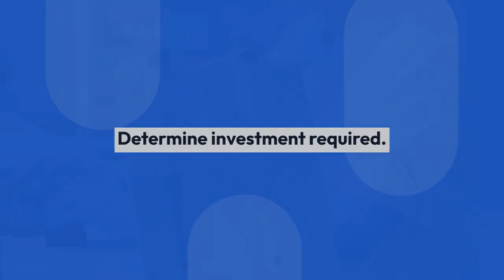Maximizing ROI with Branded Generics: A Comprehensive Guide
Branded generics are generic drugs that are marketed under a brand name by the manufacturer. These products contain the same active ingredients as their brand-name counterparts but are typically sold at a lower price point. Branded generics can be an attractive option for both consumers and pharmaceutical companies, offering cost savings while leveraging brand recognition.